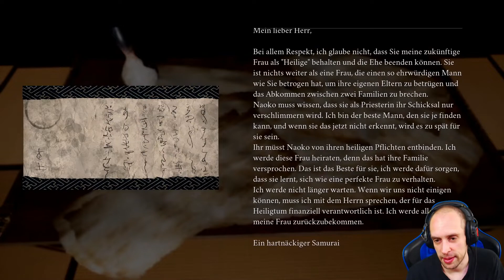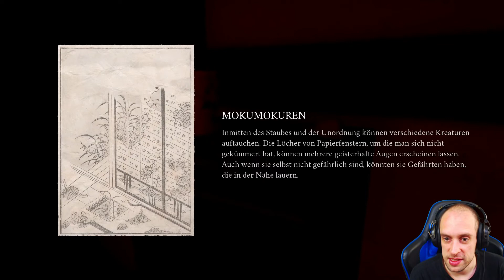Ikai #05 ● Seltsame Räume ● Sonic X Game Ikai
► Ikai

Ikai ist ein von japanischer Folklore inspiriertes psychologisches Horrorspiel in Egoperspektive. Erlebe den Horror durch die dämonengleichen Yōkai und erkunde im Rahmen einer einzigartigen Geschichte den Aberglauben von früher.

Ikai ist klassischer psychologischer Horror mit einer wehrlosen Heldin, die gegen die bösen Wesen machtlos ist. Allerdings bringt es ein ganz neues Gefühl des Schreckens, da die Spieler sich den Bedrohungen direkt stellen müssen und weder fliehen noch angreifen können.

Social-Media